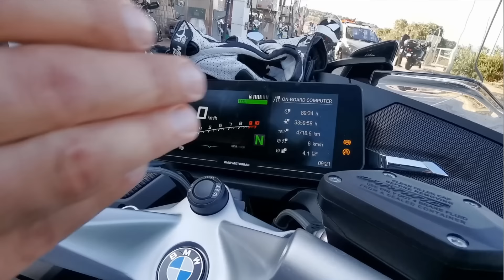BMW R 1250 RT | Nem beindul, fellázad!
Miért vagyok RT fan? A szépsége fogott meg? Nem, az RT nem szép. Az ereje nyűgöz le? Biztosan nem! A kilencvenes évek RT-i kövérek és gyengék voltak, ha menni kellett akkor csak szuszogtak. A kétezres évek elején valamit javult a helyzet, de 2005-ben 110 ló bőven nem számított túlmotorizáltnak egy ekkora túramotorban. Az elmúlt 10 évben 136 lóig kokszolták fel, ehhez már egy új blokkra és 1250 köbcentire volt szükség. Boxer még ilyen erős nem volt, és menni is úgy tud, mint egy megzavart rinocérosz, de egy Yamaha FJR vagy egy Kawa GTR erőből még mindig a torkán akadna. Akkor meg miért? Mert elment az eszem?